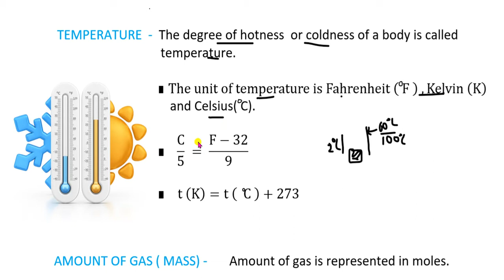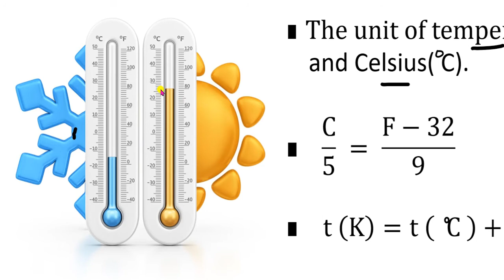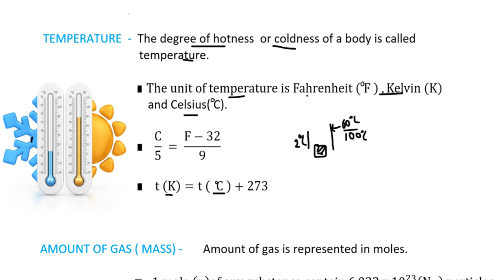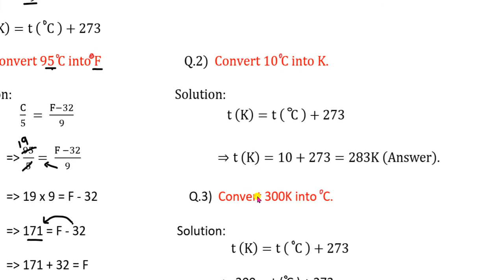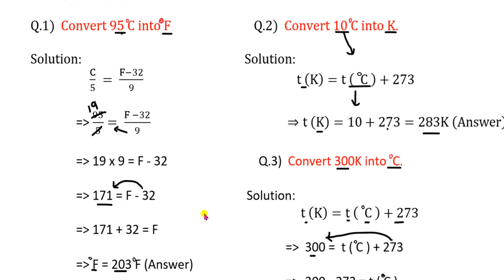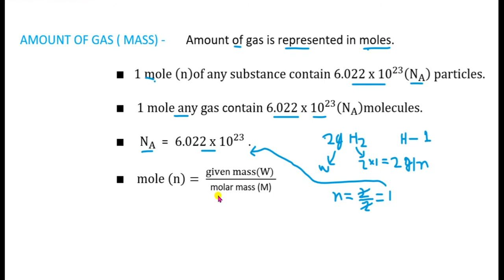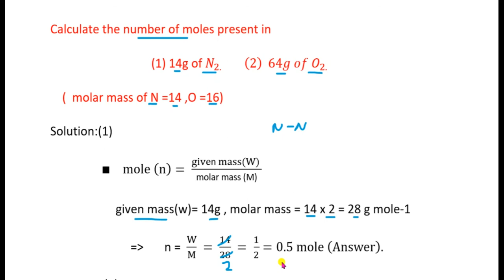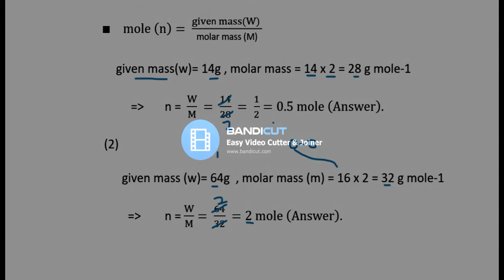WBBSE || BEHAVIOUR OF GASES LECTURE-3 || TEMPERATURE AND MASS || MADHYAMIK PHYSICAL SCIENCE.